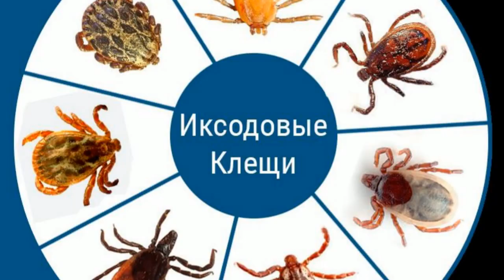Иксодовые клещи. Опасно для жизни!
Иксодовые клещи
иксодовый клещ, клещи, клещ, клещевой энцефалит, иксодовые клещи это, иксодовые клещи фото, кровососущие, кровососущие членистоногие, семейство клещей, иксодовые клещи что нужно знать, клещевой боррелиоз, описание клещей, виды клещей, иксодовый клещ важные факты, арахнология
ТЫ МОЖЕШЬ ПОМОЧЬ КАНАЛУ:
2. Напиши комментарий под видео;
3.  Посмотри еще ролики на канале;
4. Отправь видео друзьям через соц. сети.
КАЖДЫЙ ВЫПОЛНЕННЫЙ ПУНКТ ДЕЛАЕТ КАНАЛ ЛУЧШЕ.
СПАСИБО!
НА РАЗВИТИЕ КАНАЛА: КАРТА Сбер 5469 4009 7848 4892

Будни Рыболова и Грибника БРИГ

Предлагаю в моей группе выкладывать любые новости, касающиеся рыбалки, это как, отчеты о рыбалке, информация о различных способах ловли и снастях. Также приветствуются сообщения о сборе грибов, ягод и рецепты из них.